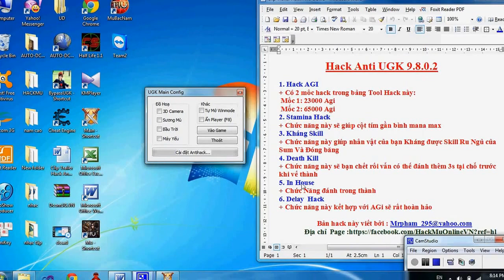Trailer Hack Anti UGK 9.8.0.2 (bản mới)